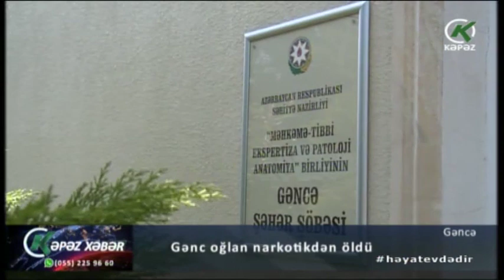Gənc oğlan narkotikdən öldü - Kəpəz TV